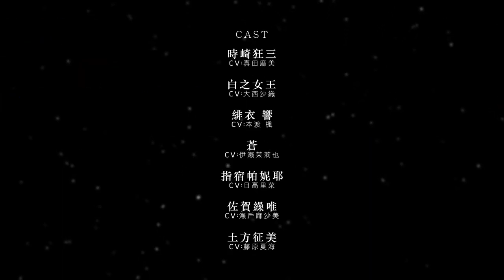Date A Bullet: Dead or Bullet Anime Movie Trailer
Hong Kong film distributor Neofilms began streaming a Chinese-subtitled trailer on Wednesday for its screening of Date A Bullet: Dead or Bullet, the first film in the two-part theatrical anime adaptation of Yuichiro Higashide's Date A Live Fragment: Date A Bullet spinoff novels. Neofilms will open in Hong Kong on September 24.

Neofilms did not reveal if it has also licensed Date A Bullet: Nightmare or Queen, the second film.

Date A Bullet: Dead or Bullet opened theatrically in Japan on August 14. Date A Bullet: Nightmare or Queen will open in Japan on November 13.

Go Sakabe (Date A Live, Digimon Adventure tri.) is composing the instrumental song "Infermata" as the opening theme for the project. Luiza is performing the ending theme song "Only wish" for Date A Bullet: Dead or Bullet, and Sakabe is also composing and arranging the song.

The theatrical anime's cast includes:

Asami Sanada as Kurumi Tokisaki
Saori Ōnishi as White Queen
Kaede Hondo as Hibiki Higoromo
Mariya Ise as Tsuan
Rina Hidaka as Panie Ibusuki
Asami Seto as Yui Sagakure
Natsumi Fujiwara as Isami Hijikata
Jun Nakagawa (episode director for Killing Bites, Saki Episode of Side A) is directing the anime at Geek Toys (Plunderer, RErideD). Novel author Higashide (School-Live!, Fate/Apocrypha) is writing the script, and Naoto Nakamura (High School Fleet) is designing the characters. NOCO is credited with the original character designs.

Kadokawa published the first Date A Live Fragment: Date A Bullet novel volume in March 2017, and Kadokawa shipped the sixth volume on March 19. NOCO illustrates the novels.

Koushi Tachibana launched the main Date A Live light novel series in March 2011 with illustrations by Tsunako. Kadokawa's Fantasia Bunko imprint published the 22nd and final volume of the novels on March 19. The series has 6 million copies in print worldwide.

The first season of the Date A Live television anime adaptation aired 12 episodes and premiered in 2013. The second season aired 10 episodes and premiered in 2014. The Gekijōban Date A Live: Mayuri Judgment anime film opened in Japan in August 2015. The third season premiered in January 2019 and aired for 12 episodes. A fourth season is in the works.

Source: Neofilms' YouTube channel